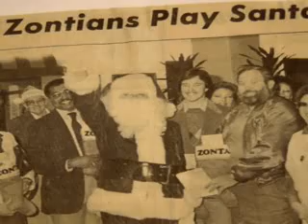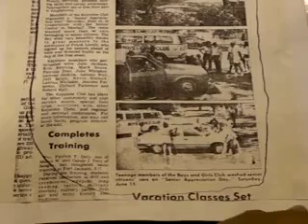Boys & Girls Club's 40th Anniversary Celebration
Boys & Girls Club celebrating 40 years in the Santa Clarita Valley. Sept. 12, 2008